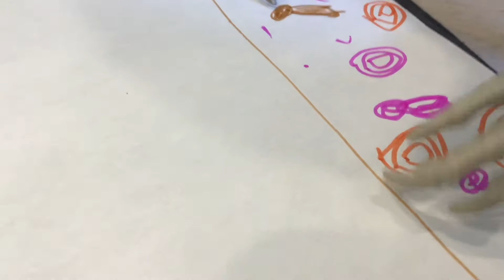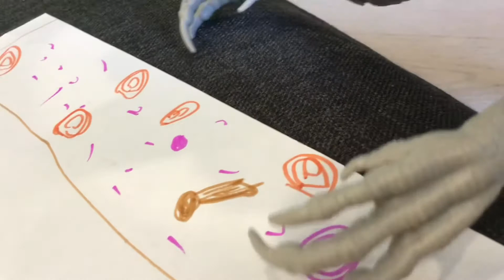DJ Indominus Rex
Mattel Indominus Rex from Jurassic world is a big time DJ